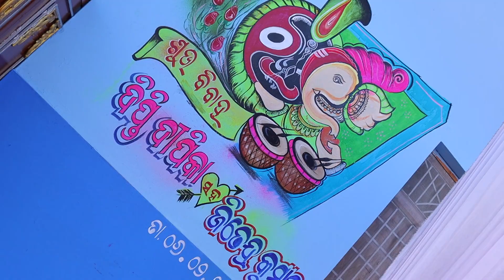II Dipa X Jitu II Cinematic Wedding Highlight.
"I love you without knowing how, or when, or from where. I love you directly, without problems or pride: I love you like this because I don't know any other way to love, except in this form in which I am not nor are you, so close that your hand upon my chest is mine, so close that your eyes close with my dreams."

Cinematic Video Production- Tashveerwala Studio, Raj Khariar

Address:-
Tashveerwala Studio, Infront of Axis Bank
Raj Khariar, Nuapada
Odisha, 766107

CEO:-
Sachidananda Patra

Social Media Handle:
Tashveerwala Studio/youtube
Tashveerwala_studio/instagram
Tashveerwala studio/facebook